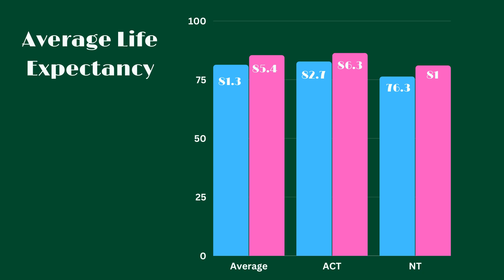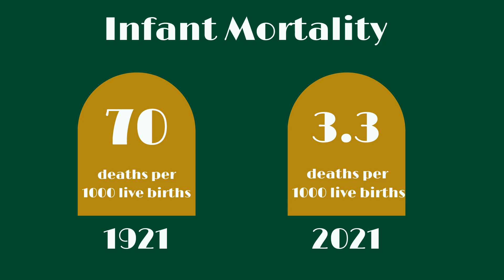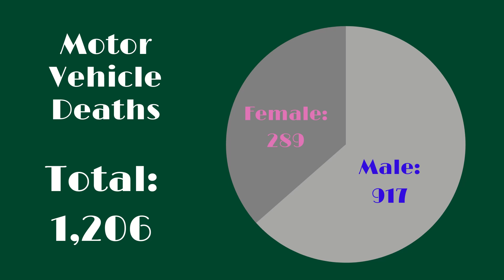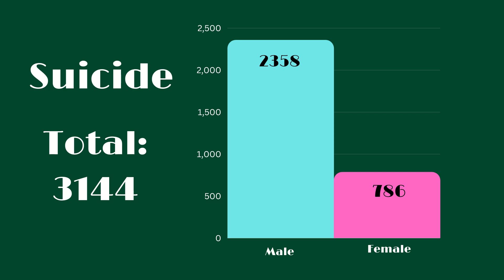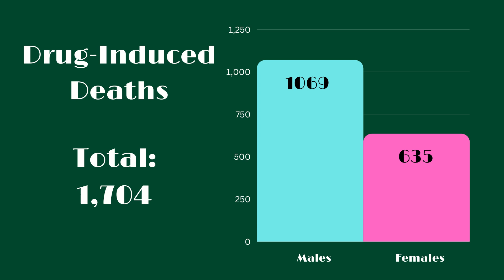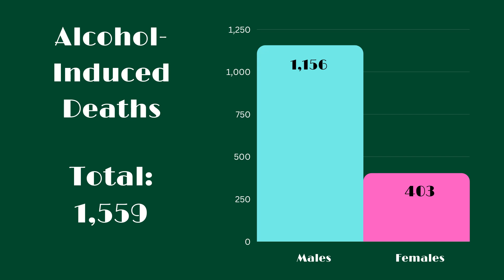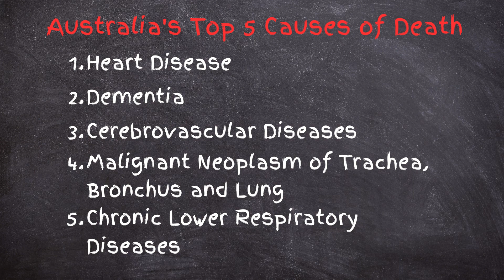Australian Death Statistics: Are we dying better or worse then our ancestors?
In this video, we look at Australian death statistics based on our recent 2021 census data. What is our average life expectancy? Our leading cause of death? How has our infant mortality rate changed? And do drugs and alcohol have a big impact on our death statistics?